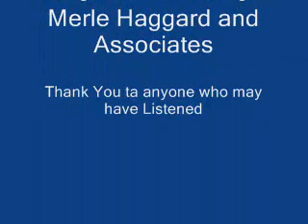You Take Me For Granted as Sung by Samiamiam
No Rights or Credits are taken by Samiamiam in ANY Way.. Thank you for your Requests and Thank you for Listening if Anyone does...